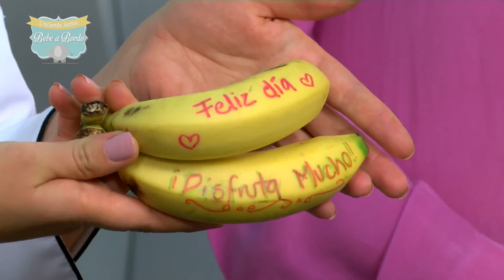Loncheras saludables - Regreso de Semana Santa | Abril15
Llegar de vacaciones puede ser complicado no solo para ti sino también para tus hijos. Es importante que en los primeros días luego de retomar la rutina los hagas sentir especiales y los llenes de pequeños detalles que alegren sus días.

Hoy junto con Gabriela Chávez, chef pastelera, te enseñamos a hacer loncheras saludables y sobretodo, muy divertidas. ¡Es más sencillo de lo que crees!

¡Somos Bebé a Bordo, queremos crecer junto a ti!